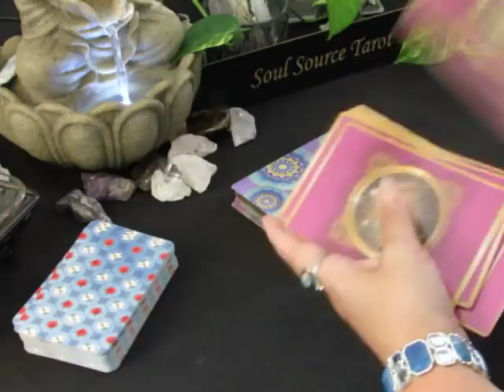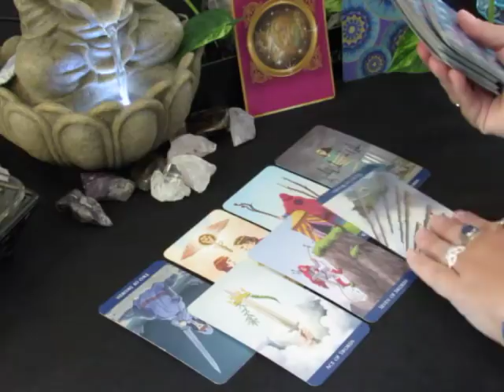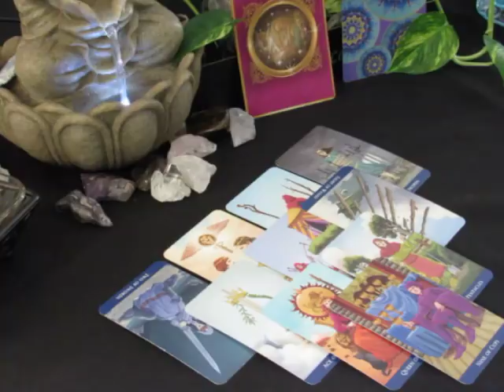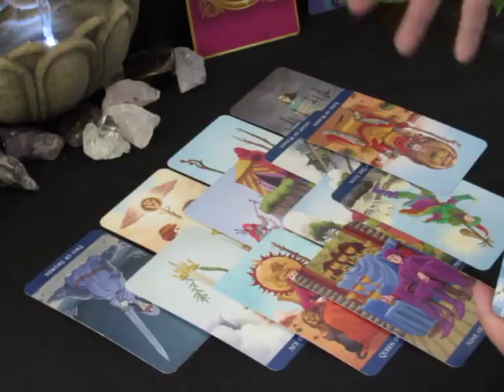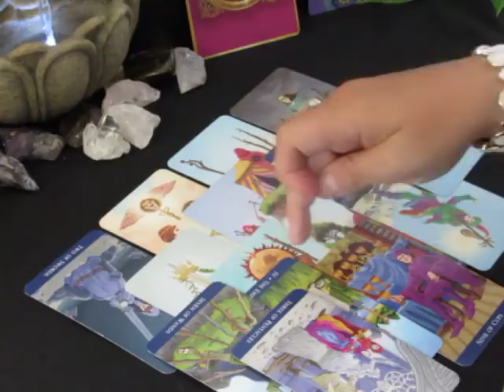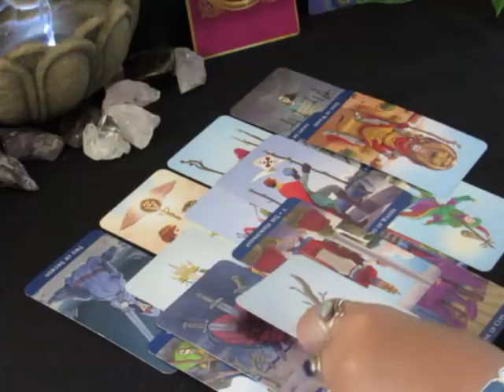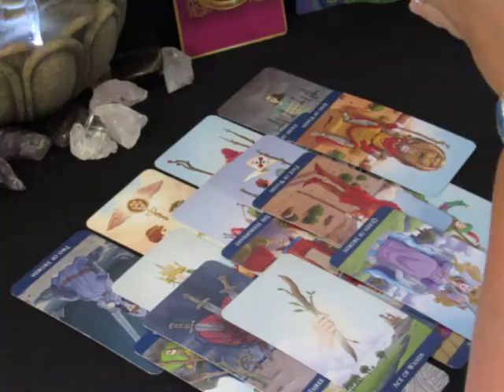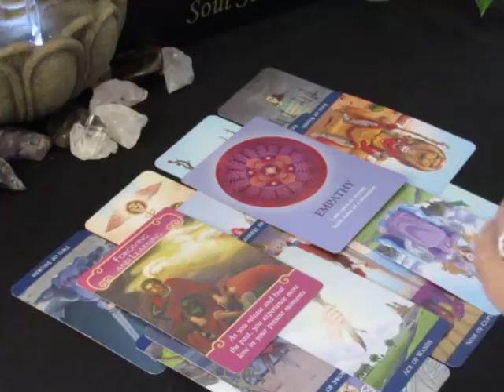~Taurus~Love~A New Spark~End of June~June 25th-July 1~Taurus Tarot Reading